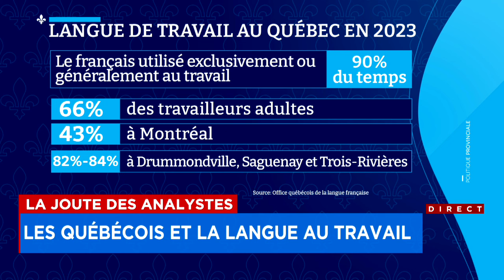La Joute des analystes du 7 mars 2024 - deuxième partie